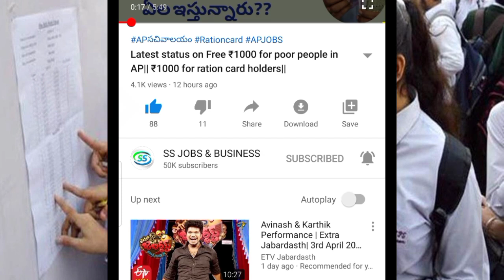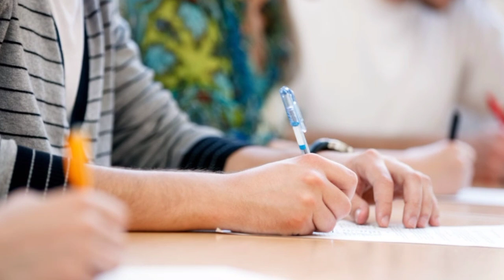విద్యా దీవెన డబ్బులు వచ్చేశాయ్Latest updates on Vidya divena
విద్య దీవెన